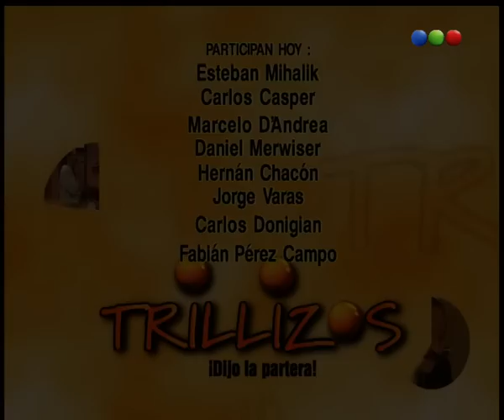Capítulo 17 - Parte 1 - Trillizos